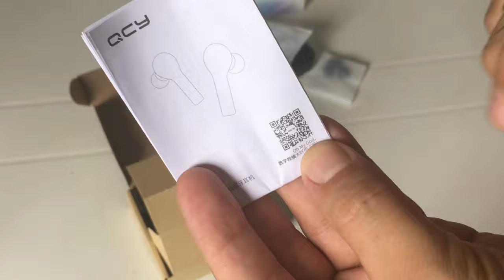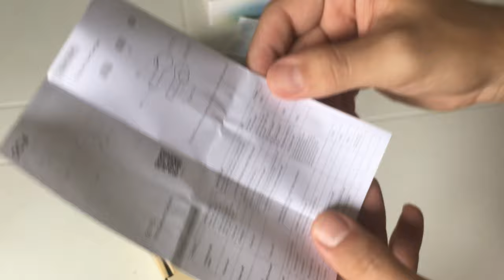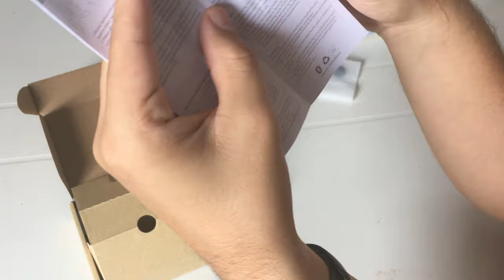QCY T5 TWS: um fone sem delay e com excelente qualidade de áudio por R$ 130!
QCY T5 TWS

▶ QRY T5 - Vale a pena comprar? Umbuxing e Breve Analise